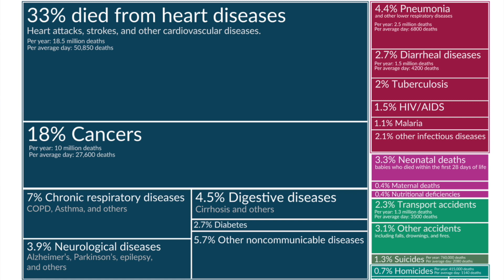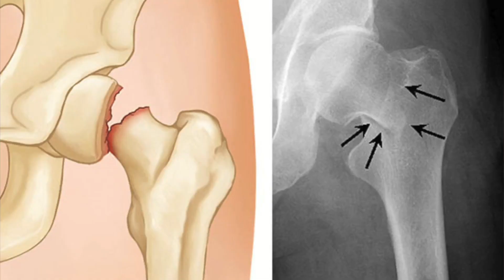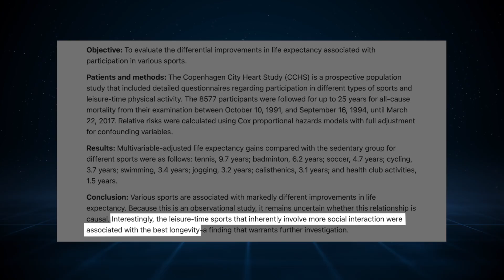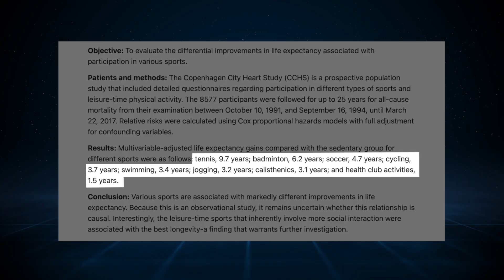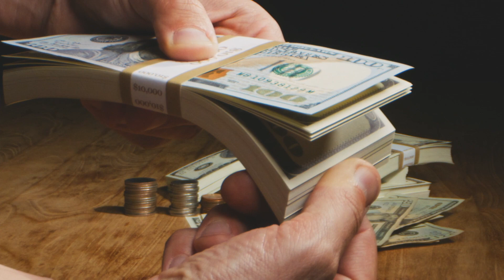THIS Activity Will Make You Live Longest!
We go through the Copenhagen City Heart Study which looked at different activities and sports to determine which led to greatest increase in longevity and life expectancy.  It looked at swimming, jogging, calisthenics, health club activities, tennis, soccer, badminton and cycling to see which led to the greatest increase.
We discuss our reasons for what we think as led to these findings and factors we need to be aware of when considering this research paper.